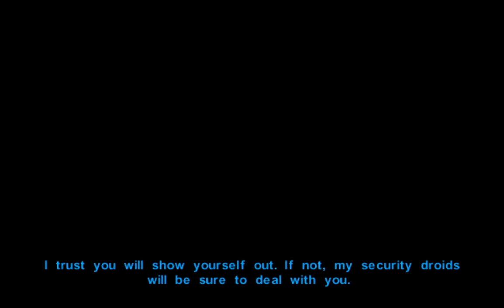Sandral Vs Matale - Part 23 - Dantooine - Star Wars Knights Of The Old Republic - Xbox One S